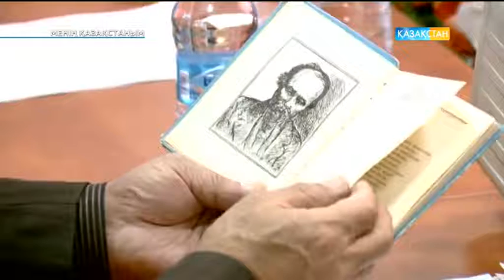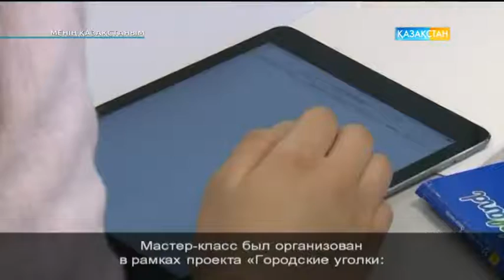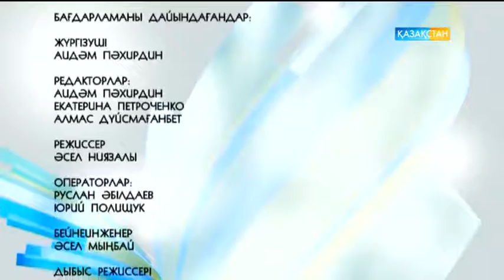Менің Қазақстаным - Тарас Шевченконың шығармашылық кеші